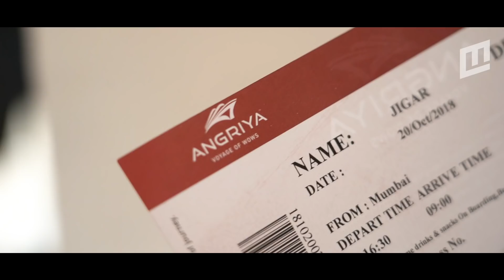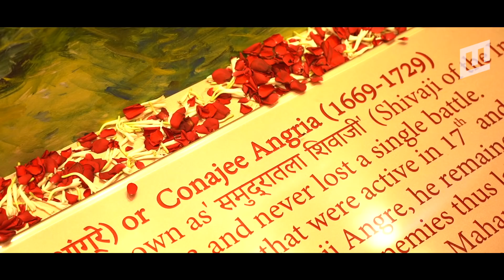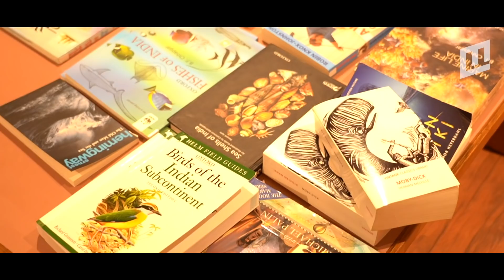Mumbai to Goa cruise - Angriya | Travel Vlog | Mumbai Live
The much-awaited Mumbai to Goa cruise, Angriya, is here. Mumbai Live got an opportunity to sail on the cruise. Here's a video review of the cruise and the journey.